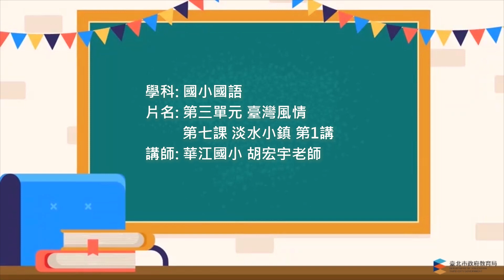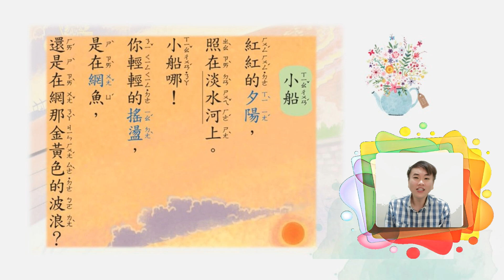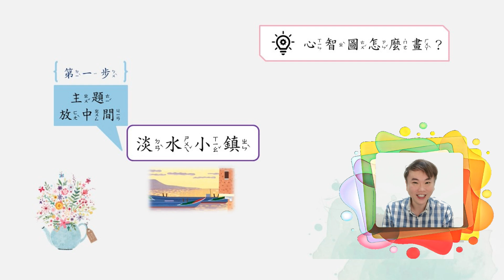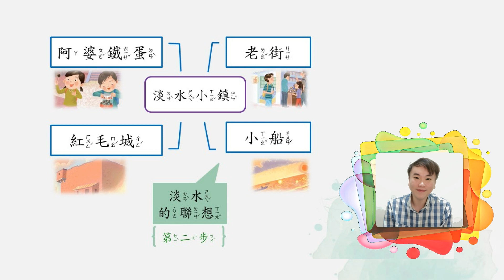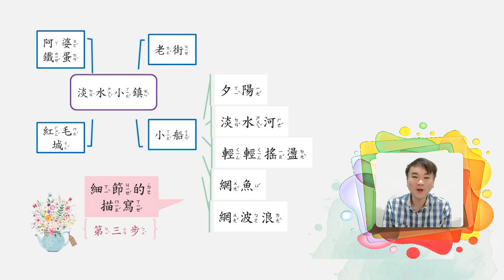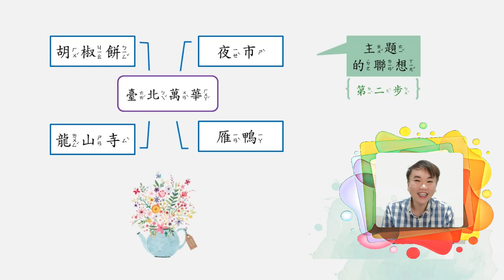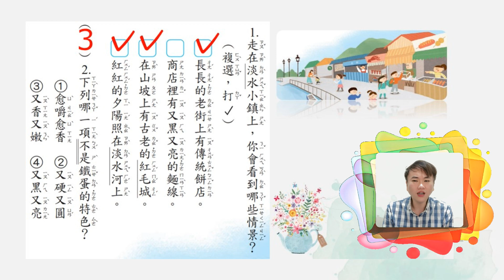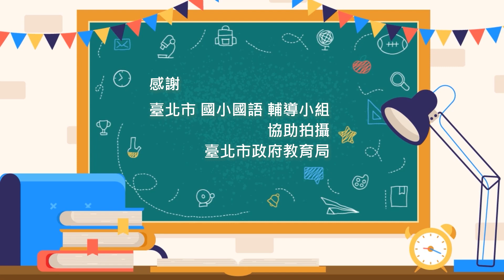國小國語 三年級 第七課 淡水小鎮-1 胡宏宇 華江國小 康軒